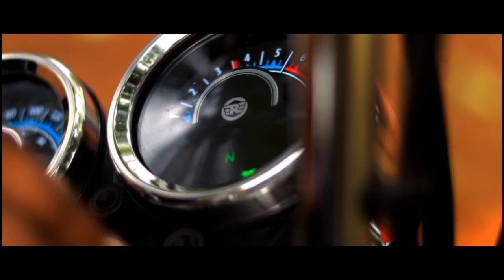ഷോർട്ട് ഫിലിം ഉണ്ടാക്കാം ഈസിയായി | How to shoot shortfilm in quickandeasy |for beginners(Malayalam)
If you're an aspiring director that wants to start a lucrative filming career, you should start by creating your first short film. While it can seem like a daunting task at first, you actually don't need that much to create an entertaining short film of your own. With the proper pre-production, equipment, and know-how, creating an engaging movie is just a matter of having good ideas and utilizing common filming techniques.
  Here are some steps to follow when making a short film.

Choose A short Script. Although a filmmaker might be tempted to grab a camera and begin shooting impromptu scenes, a good film tells a story with a beginning, a middle, and an end.

Create A Storyboard.

Scout For A Location.

Select A Camera.

Edit The Film.

 Camera
 Canon EOS  80D. purchase in amazon
Camera Lance
 Canon 18-135. purchase in amazon
Edit software
inshot Android software
Mobile
oppo f5 youth. purchase in flipkart